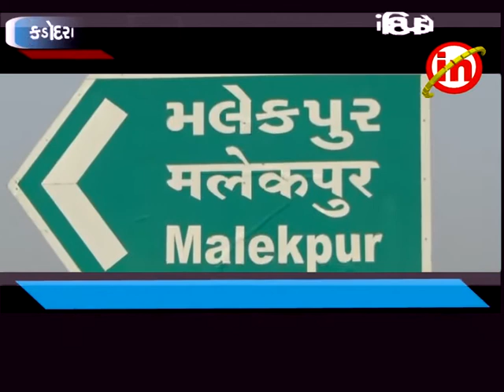કડોદરા - મલેકપુર ગામના શેરડીના ખેતરમાં દિપડો દેખાતા મજુરોએ નાસભાગ મચાવી